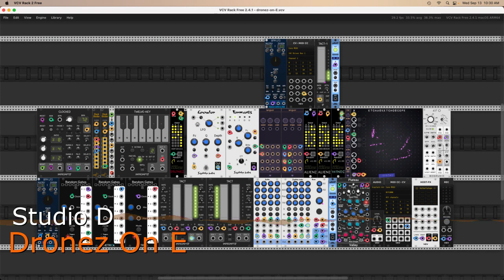Dronez On E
Welcome back, mscHack. This recording is an excerpt from a longer performance of a simple patch in VCV Rack 2.4.1. The main players are the Dronez, Alienz, and Windz modules from the recently revived mscHack plugin, with some processing help from Squinky Labs and Valley Audio.